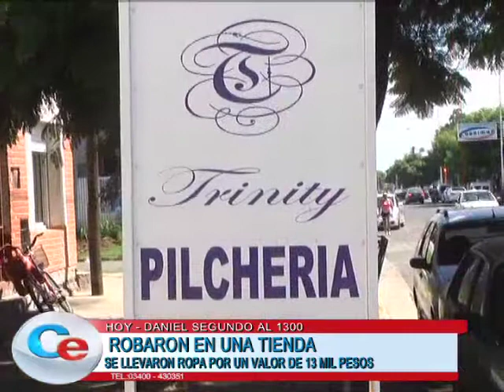ROBO A TIENDA TRINITY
DANIEL SEGUNDO AL 1300.SE LLEVARON ROPA POR UN VALOR DE 13 MIL PESOS